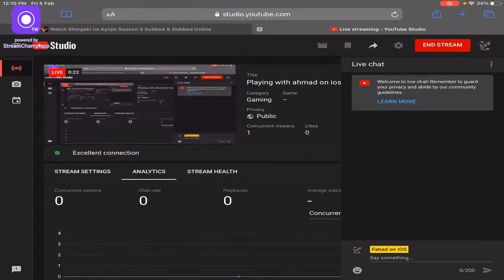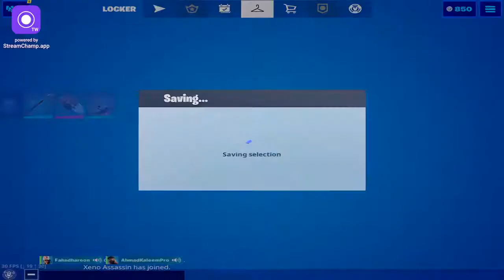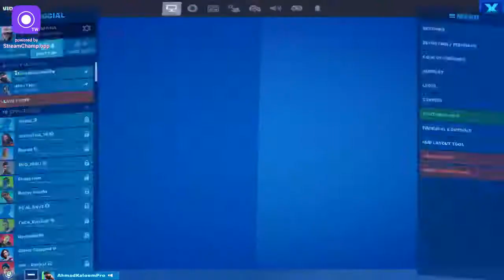Playing with ahmad on ios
In colab with ahmad on ios